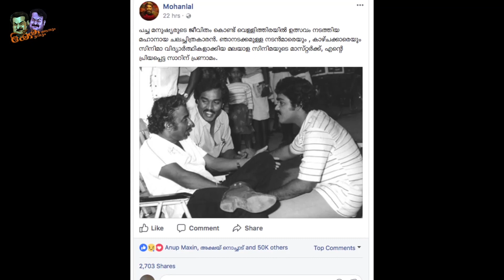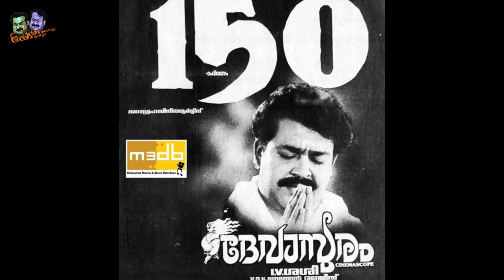പലരും വന്നു പോയിട്ടും ഈ മനുഷ്യൻ അജയ്യനായി നിൽക്കുന്നതിന്റെ കാരണം ഇതാണ് | Mohanlal Latest News